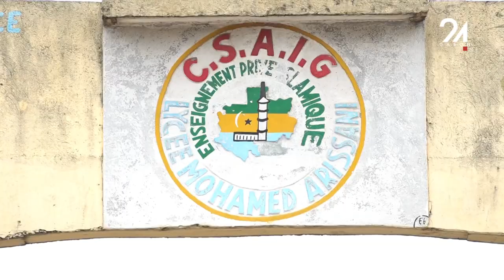GABON L'ENSEIGNEMENT DANS LES ÉTABLISSEMENTS DE CONFESSIONS RELIGIEUSES ,UN MODÈLE DE RÉUSSITE